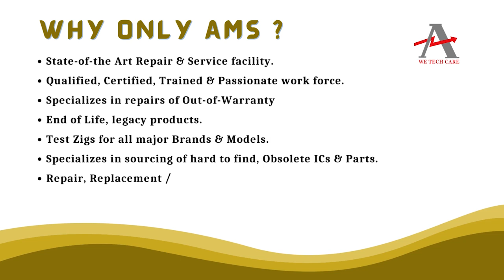Triplex RO 3451 Controller